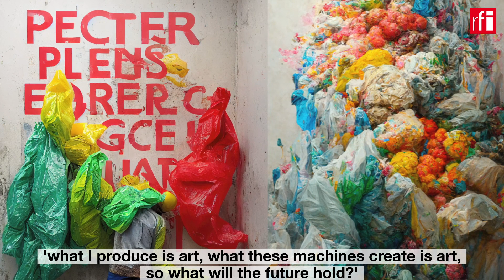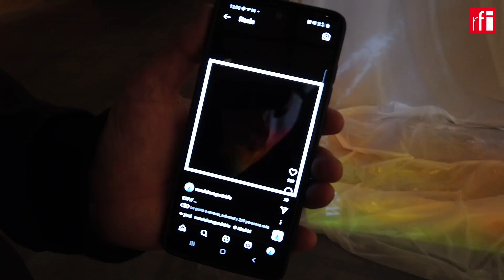'We Love Plastic' expo questions use of AI in photography and art • RFI English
Are images generated by computers and artificial intelligence (AI) software true works of art? Spanish photographer Ivan Punal Garcia asks this question, among others, in his multimedia project "We Love Plastic", on display at the 104 cultural centre in Paris.